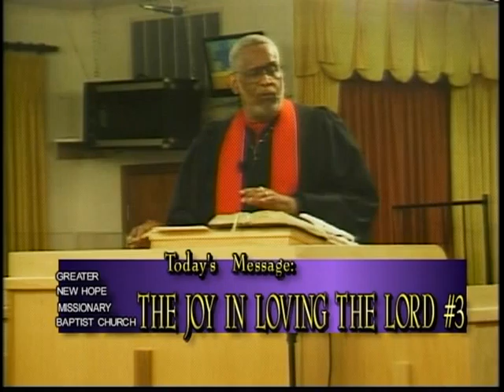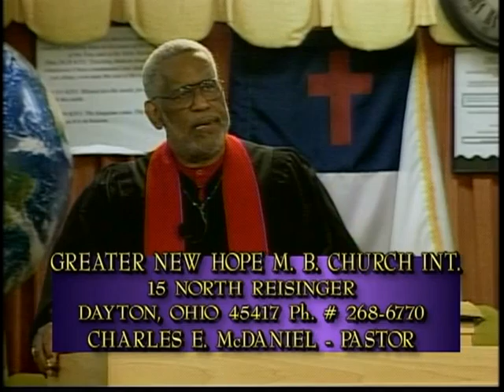THE JOY IN LOVING THE LORD NUMBER 3 7 29 12 PART 2